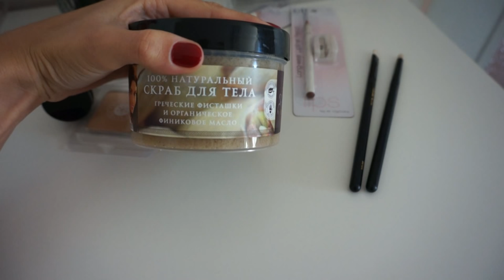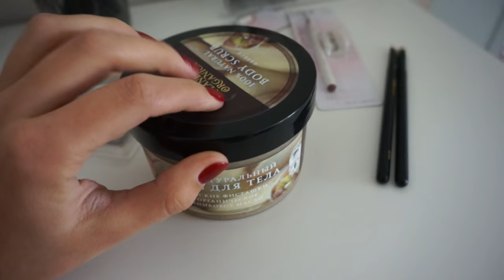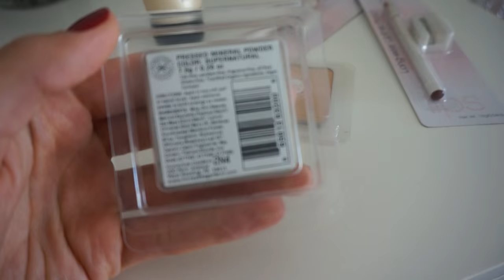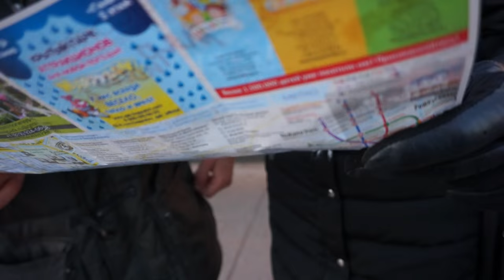VLOG | ВЛОГ завтрак покупки гуляю по Питеру встретили туриста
Привет) Сняла для вас влог, показываю свой завтрак, последние покупки косметики, пошли гулять с подругой в центр и встретили туриста!) Был очень классный день)

Это мой первый влог, надеюсь вам будет интересно!)
Спасибо)